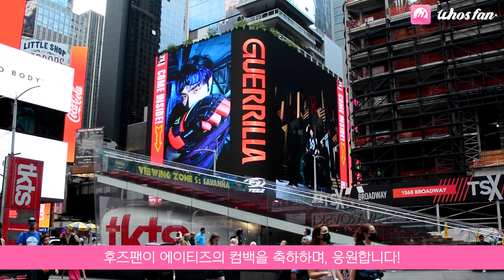ATEEZ (에이티즈) THE WORLD EP.1 : MOVEMENT 뉴욕 타임스퀘어 광고 | Whosfan Promotion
Whosfan 이 ATEEZ (에이티즈)의 Guerrilla 컴백을 축하합니다!

2022년 8월 8일부터 8월14일 (EST)까지 뉴욕 타임스퀘어에서 진행되는 ATEEZ (에이티즈)의 컴백 응원 광고입니다.

후즈팬 앱에서 ATEEZ을 응원해 보세요!